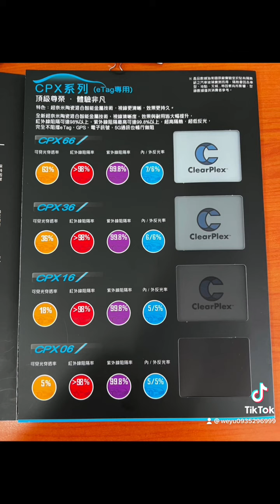貼隔熱紙第一選擇 威余隔熱紙 台北市松江路508號